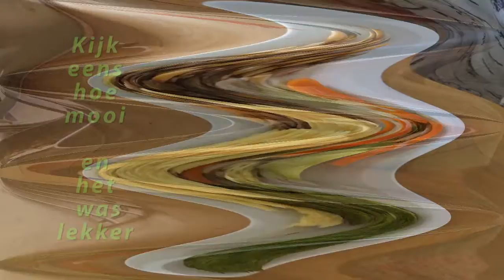2020 07 12 Chef Arno YouTube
Onze kleinkinderen kookten voor ons